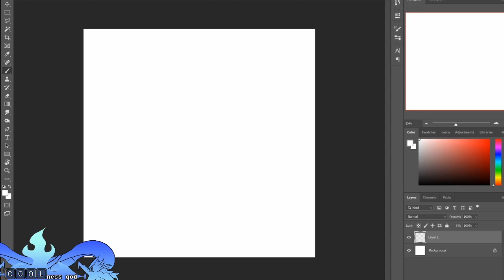Vector Flowers - Speed Drawing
Playing with symmetrical art. Create some multi colored flower designed.